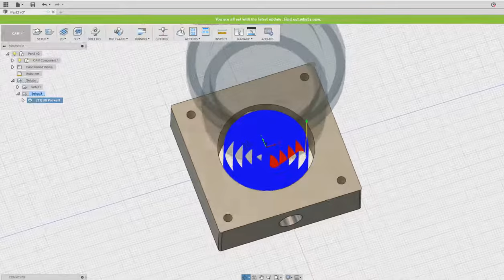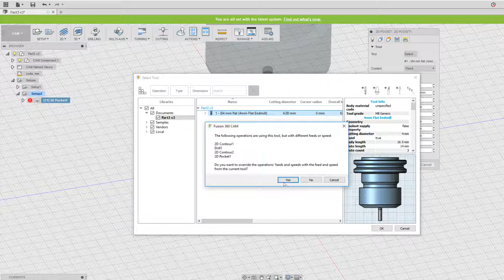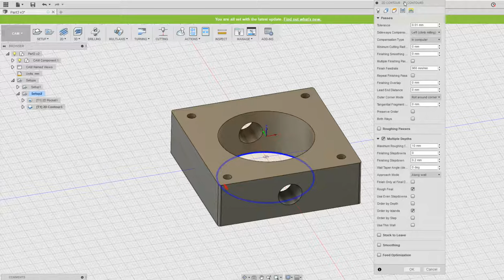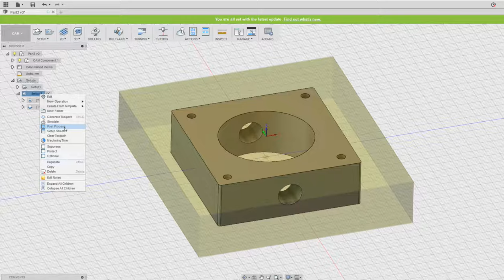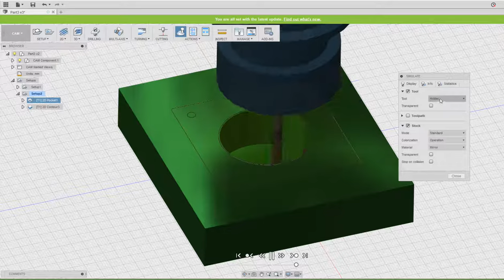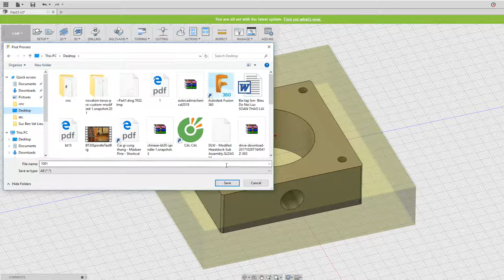Pocket and Contour 2D Milling by Autodesk Fusion 360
Instruction: Milling with Aluminium 6061
- Setup Stock
- 2D Pocket
- 2D Contour
Next video:
- 2D Adaptive Clearing
- Face